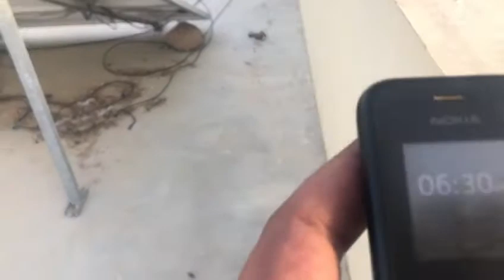6:30 pm pe teddy bache utarthe huwe ||Abdullah hasan pigeons||03343378695